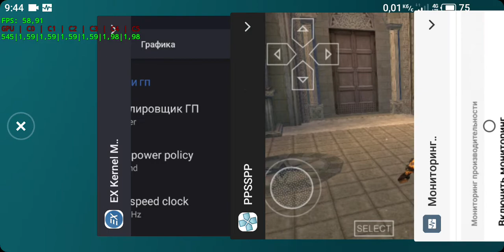Разгон gpu на meizu m6s до 1.3 ггц.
Для этого нужна китайская прошивка с поддержкой рут прав и программа ex kernel manager, в программе заходим в настройки графики, и в планировщике гп меняем на booster.